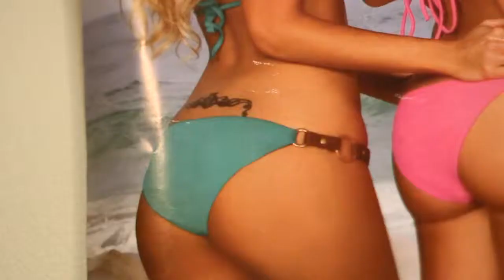How To Increase Testosterone: The Short Version